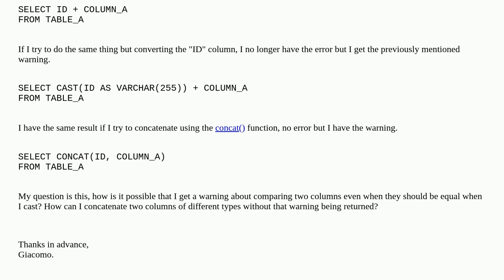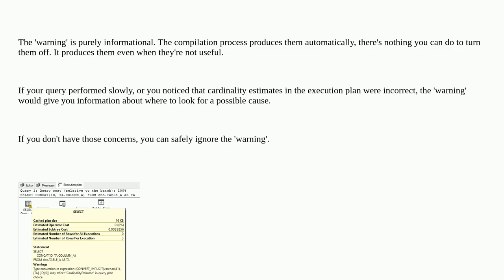How to concatenate two column of different types in sql? (without getting some strange warning)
A special thanks goes out to the community

  sql-server concat